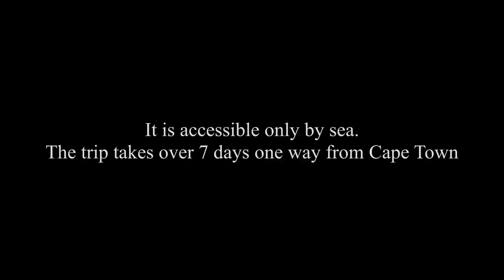Tristan Da Cunha is Happy!!!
Tristan Da Cunha is the remotest island in the world...and it is also the one with the happiest people in the world! Any doubt? Check the video now!